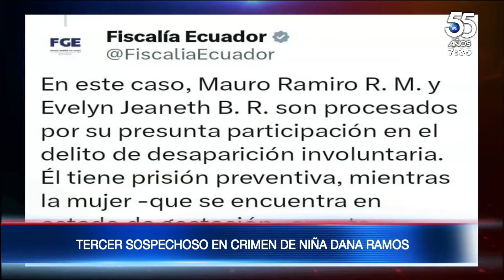Detienen al tercer sospechoso del crimen de la niña Dana Ramos